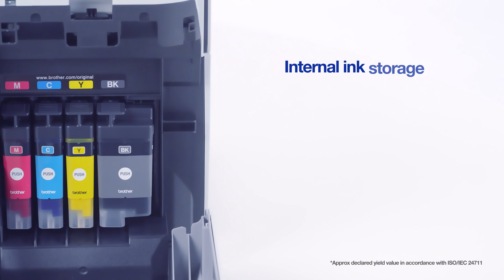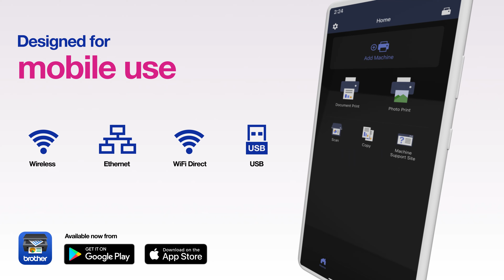Brother INKvestment Business Range